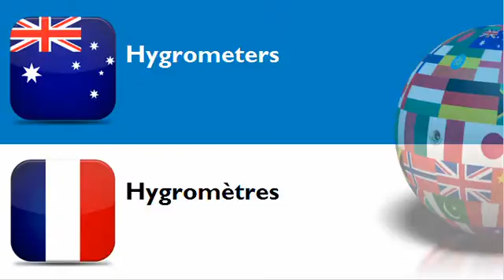FRENCH FOR AUSTRALIANS = CATEGORY = Metering instruments